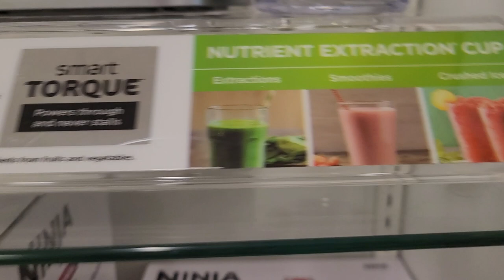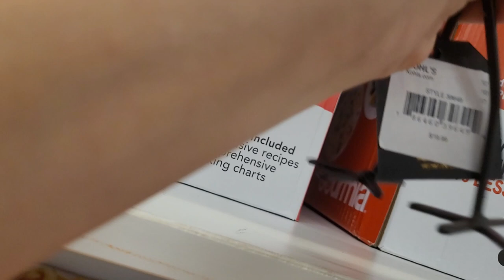I'm literally just walking around SUBSCRIBE 🙃